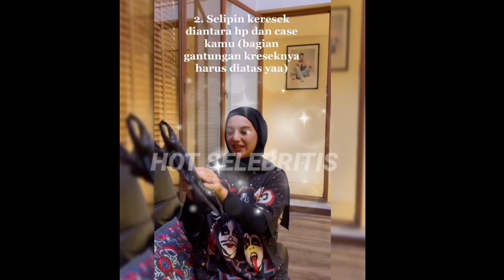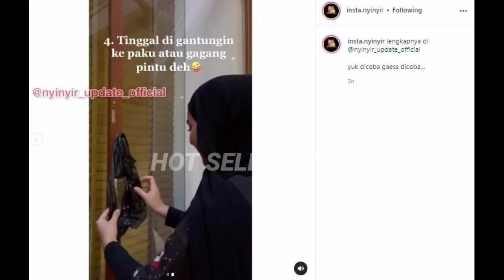K0c4k Abiss!!"Irish Bella" Gantung iPhone nya Pakai Kantong Kres3k,Bikin Respon Netizen Tak Terduga